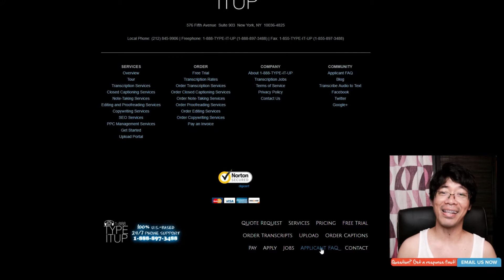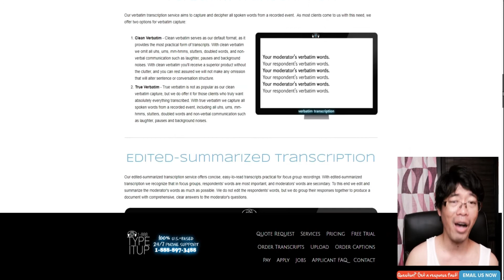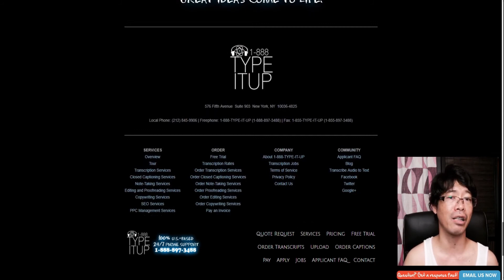Kumita Online Ng P100 Kada Minuto | How To Earn Big As Transcriber | Typing Job Philippines